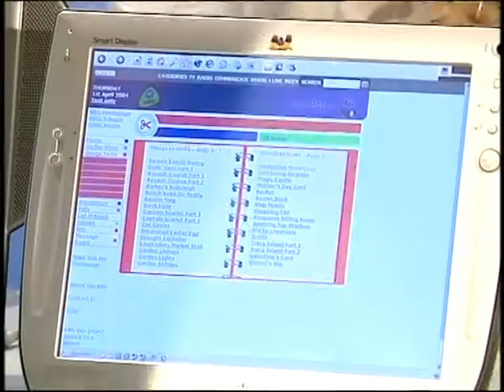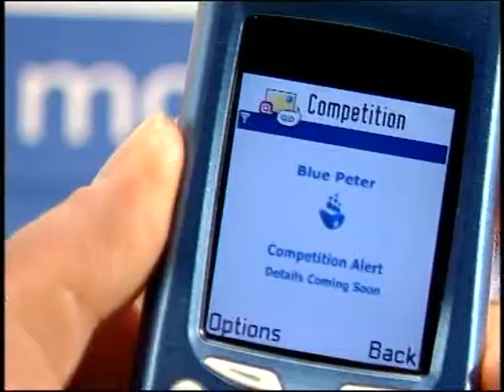Blue Peter gadgets Konnie Huq Simon Thomas